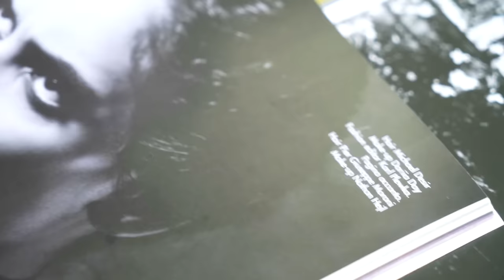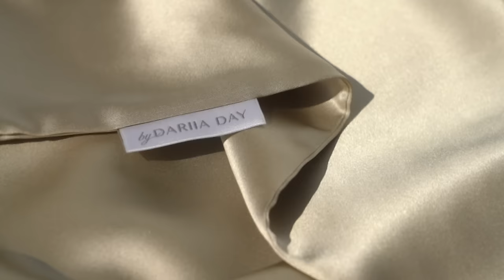Silk Pillowcases by Dariia Day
Silk Pillowcases by Dariia Day dedicated to Beauty!